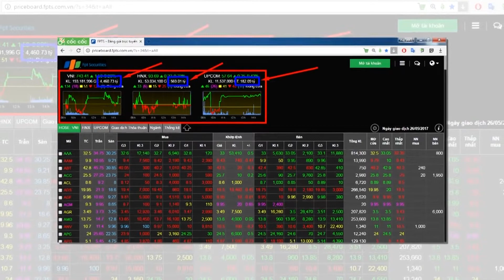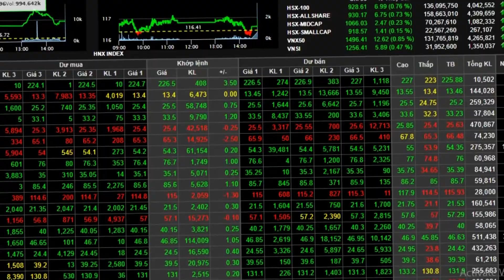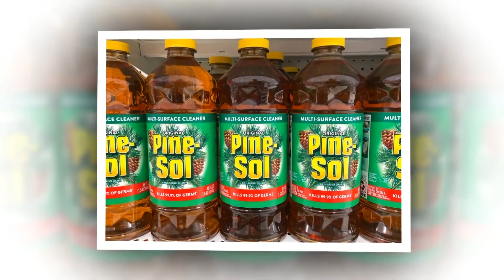Cảnh báo sản phẩm điều kinh Eva quảng cáo sai, lừa dối người tiêu dùng | Tiêu dùng thông thái